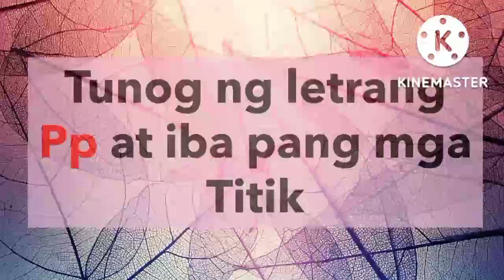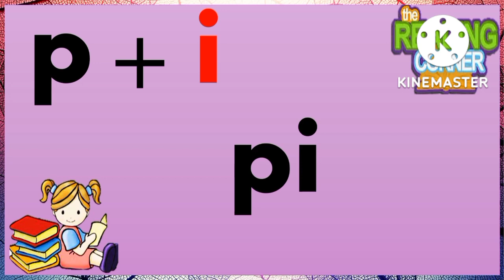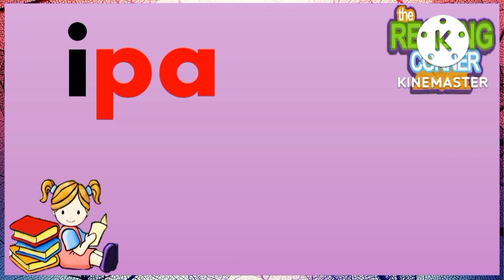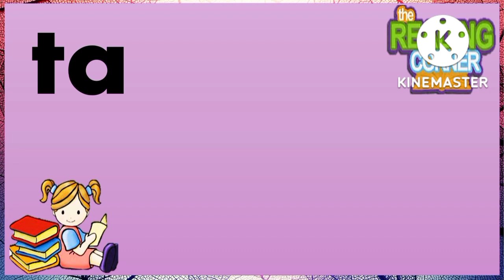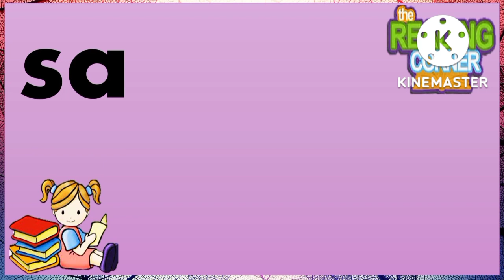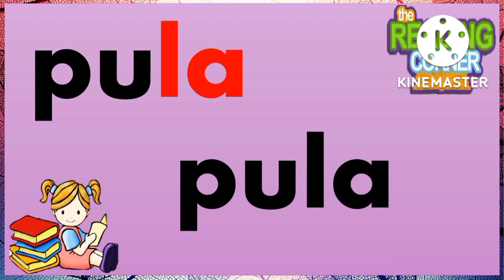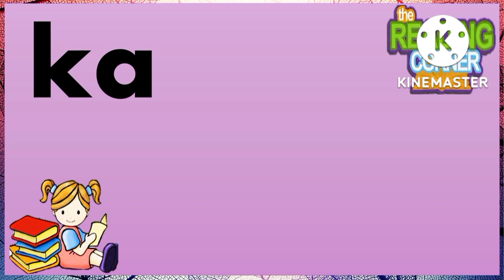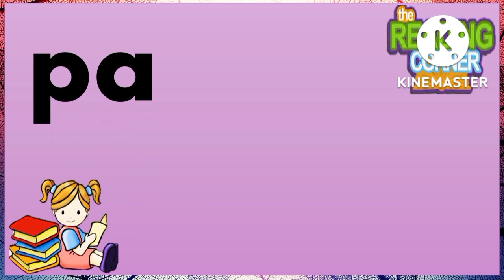Letrang Pp/Pagsasanay sa Pagbasa Ng mga pantig/MARUNGKO series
This video is about reading remediation for beginning readers.
marungkoapproach
pagsasanay sa pagbasa sa Filipino for grade 1 and kindergarten
unang hakbang sa pagbasa
tunog ng M
tunong ng A
Tunog ng S
tunog I
#8-week curriculum
tunog ng Pp
tunog ng NGng

FB PAGE: GRADE 1 Instructional Materials